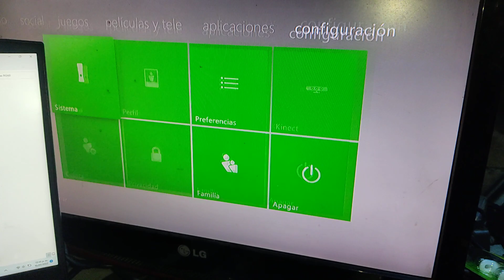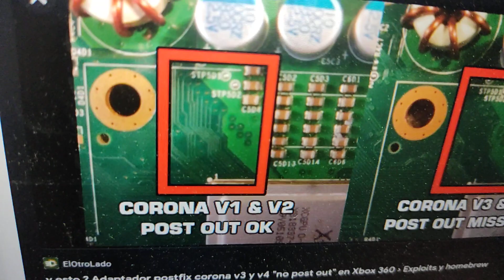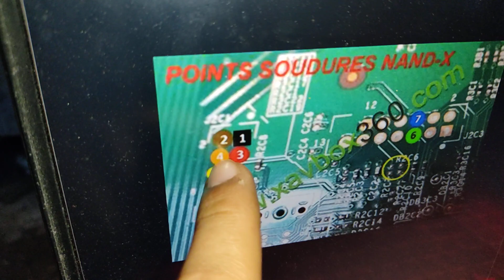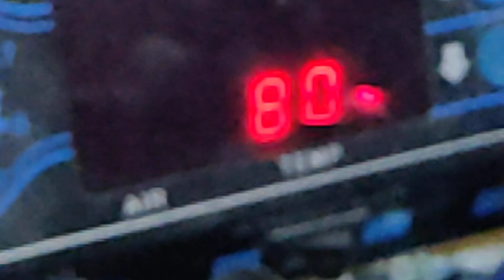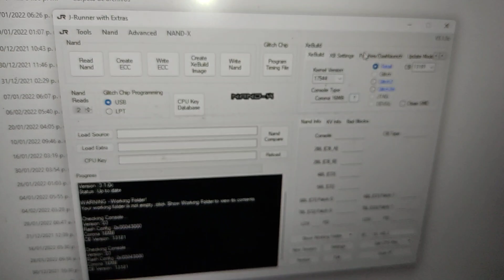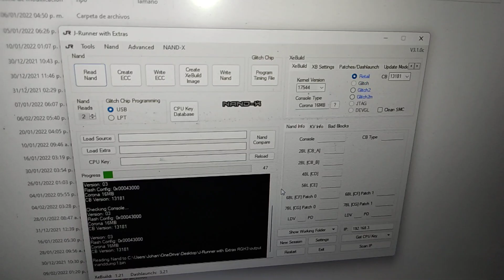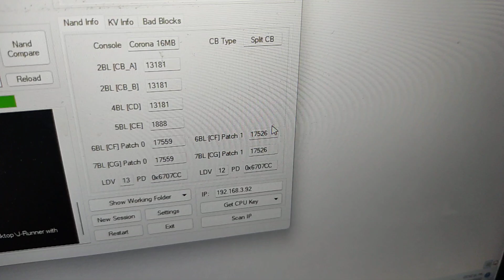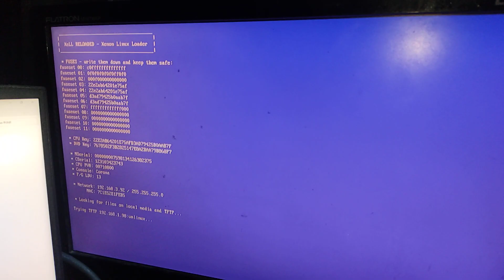Xbox 360 Slim Corona V3 - Instalar RGH 3 Desde Cero - Parte 1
LEER DESCRIPCIÓN

En este video muestro como instalar el RGH 3 desde cero en una consola Slim de 16MB Corona V3, les dejaré aquí el programa utilizado en el vídeo.

El programador utilizado se llama NAND X se consigue por MercadoLibre o algún lugar donde vendan refacciones de videojuegos. Cuesta aprox 900 a 1200 pesos mexicanos (40 a 60 USD)

IMPORTANTE: DESOLDAR EL PROGRAMADOR (NAND X O MATRIX O EL QUE USEN) DE LA PLACA DEL XBOX  AL FINALIZAR EL CHIPEO DE LA CONSOLA

MATERIAL NECESARIO

- PC O Laptop con WIndows
- Programador NAND X o Matrix SPI Flasher (para leer la NAND de la consola) , si es una consola de 4GB con un programador casero SD se puede
- Cable AWG 30 (de preferencia)
- Cautín de 30W o más (de preferencia de buena marca, regulable)
- Estaño y Flux
- Cinta de Aislar o Silicón para aislar los puntos de soldadura
- Resistencia de 1KOhm (MUY RECOMENDABLE PONERLA)

RECOMENDACIONES
- Saber soldar
- Tener actualizada la consola ANTES de modificarla a la última versión de sistema 17559
- Usar pasta térmica de plata
- Ver el vídeo cuántas veces sea necesario para ver los detalles